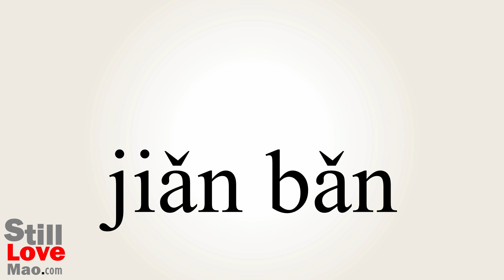How to Say Tarsus in Chinese